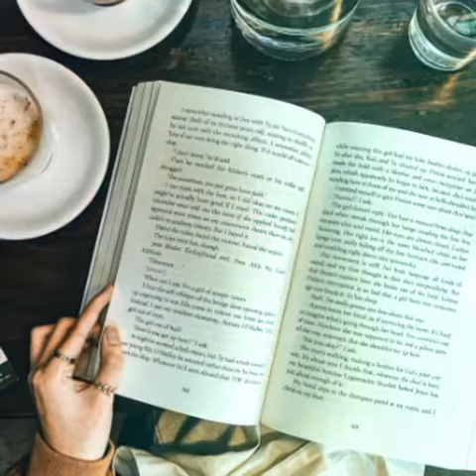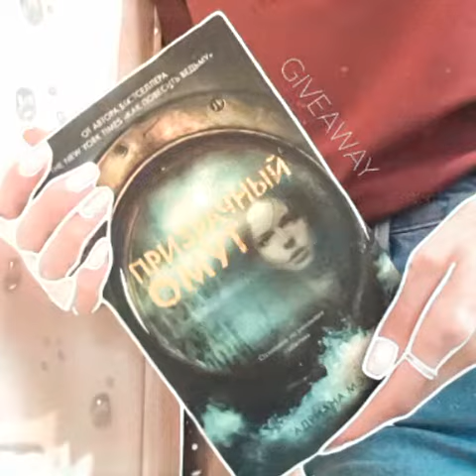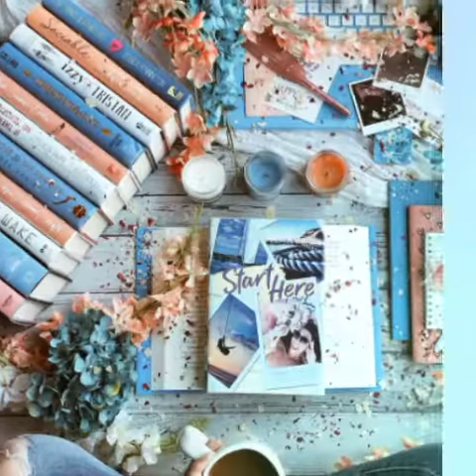"ЧЕЛОВЕК ЧИТАЮЩИЙ – ЧЕЛОВЕК УСПЕШНЫЙ" ❤🎀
Reading makes individuals particularly attractive